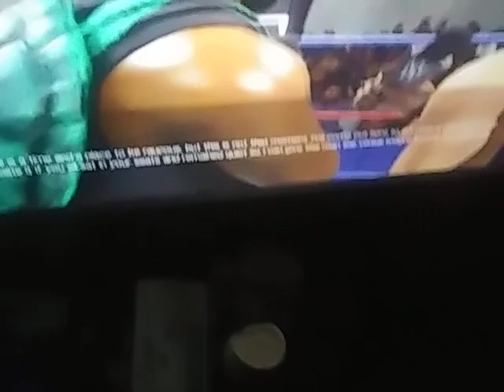RAW IS WAR 2022:WHO PULLING AN PRANK ON KEITH LEE